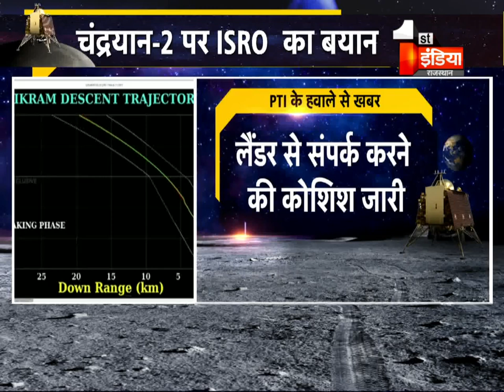Chandrayaan-2 पर ISRO का बड़ा बयान, चांद की सतह पर सही-सलामत है Vikram Lander!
About this Video:Chandrayaan-2 पर ISRO का बड़ा बयान, चांद की सतह पर सही-सलामत है Vikram Lander!

1.
2.
3.